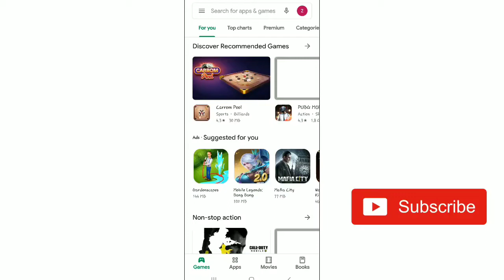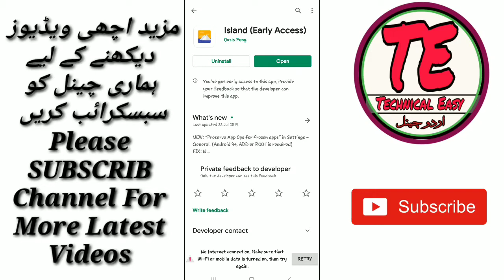Dual App With Any Android Island is best dual app manger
Dual app manger island app